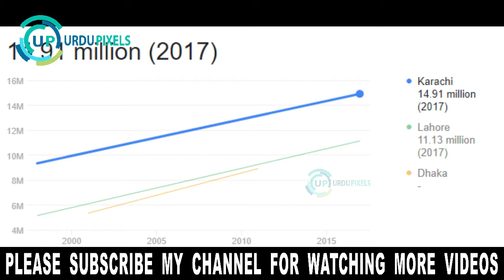TRAVEL TO KARACHI | HISTORY OF KARACHI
In this video I am sharing the history of Karachi Karachi is a city of Pakistan. Karachi is the capital of the Pakistani province of Sindh. It is the largest city in Pakistan and the twelfth largest city in the world. In 2020, the GDP of Karachi city is 84 billion US dollars

اس ویڈیو میں میں کراچی کی تاریخ شیئر کر رہا ہوں کراچی پاکستان کا ایک شہر ہے۔ کراچی پاکستانی صوبہ سندھ کا دارالحکومت ہے۔ یہ پاکستان کا سب سے بڑا شہر اور دنیا کا بارہواں بڑا شہر ہے۔ 2020 میں ، کراچی شہر کی جی ڈی پی 84 بلین امریکی ڈالر ہے

Area: 3,780 km² || رقبہ: 3،780 کلومیٹر
Elevation: 10 m || اونچائی: 10 میٹر
Weather: 16°C, Wind N at 0 km/h, 66% Humidity || موسم: 16 ° C ، 0 کلومیٹر فی گھنٹہ پر ہوا ہوا ، 66٪ نمی
Population: 14.91 million (2017) United Nations || آبادی: 14.91 ملین (2017) اقوام متحدہ